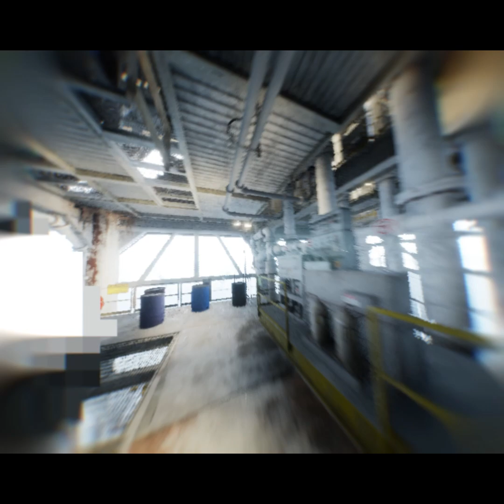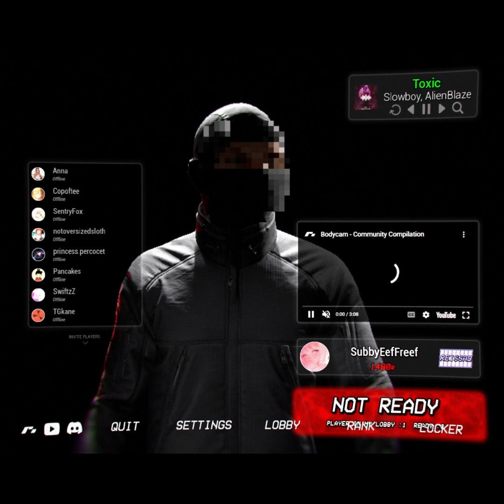Some Intense Bodycam Gameplay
This game is like hellmet if it were more realistic.